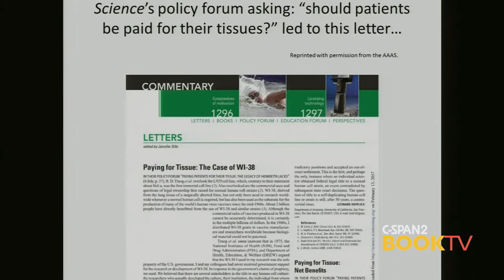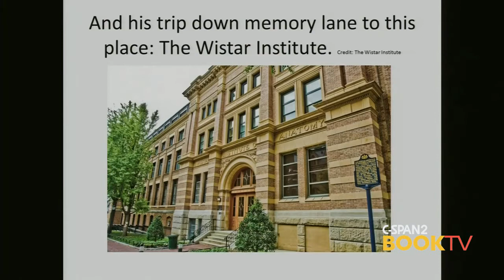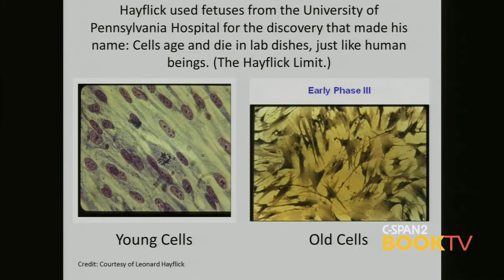Meredith Wadman, "The Vaccine Race"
Science magazine reporter Meredith Wadman discusses the race to create vaccinations in her book, "The Vaccine Race." Here's a portion of her discussion at the Gaithersburg Book Festival.